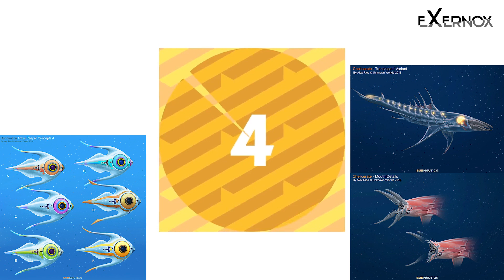Even More Arctic Leviathan and Peeper Concept Art | Subnautica Below Zero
UPDATED TWITTER So the leviathan is gonna have like a Ghost leviathan version of itself?

You can also share it with friends!

Rating is always appreciated.

I wish you good day.